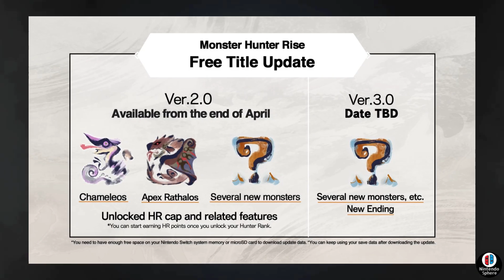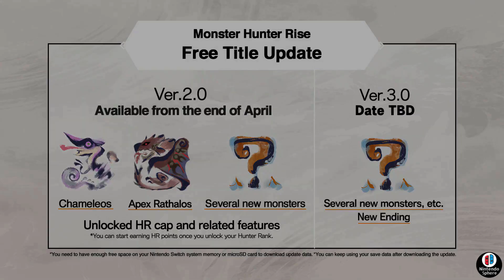Monster Hunter Rise 2.0 DLC NEW MONSTER REVEAL TRAILER GAMEPLAY APEX RATHALOS モンスターハンターライズ ヌシ・リオレウス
New Details have been revealed for the Version 2.0 DLC Update for Monster Hunter Rise on the Nintendo Switch! Today we'll be going over them and see what we can expect to be hunting in just a month! Enjoy!

This console exclusive game is releasing March 26th 2021.

モンスターハンターライズ ヌシ・リオレウス